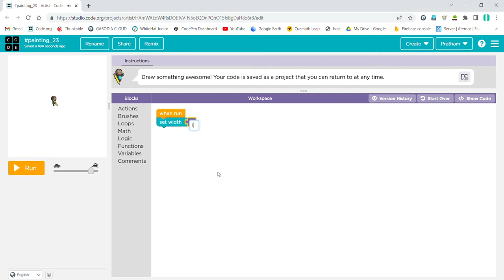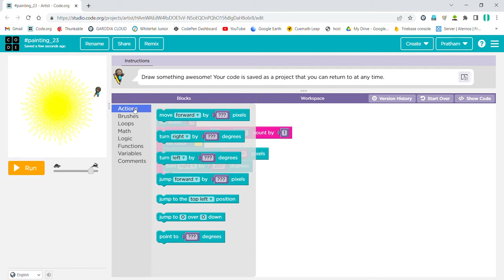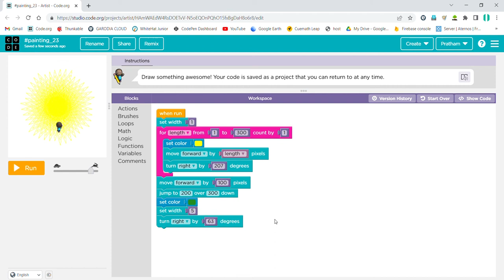painting 23 | Sunflower artwork on Code.org